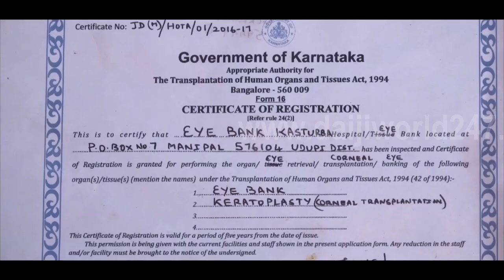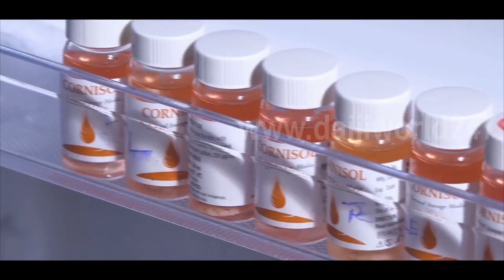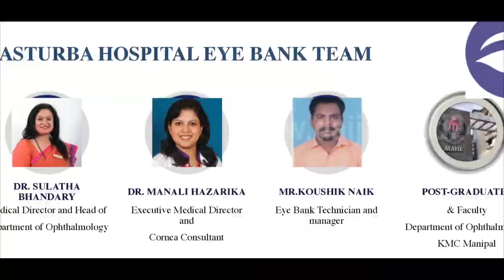Kasturba Hospital , Manipal | Arogya Chintana 2020 - 21 | Episode 14 | Dr Manali Hazarika